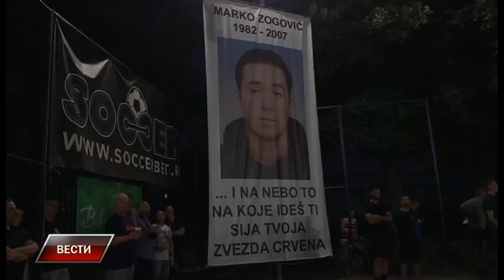Vesti 18 7 2022